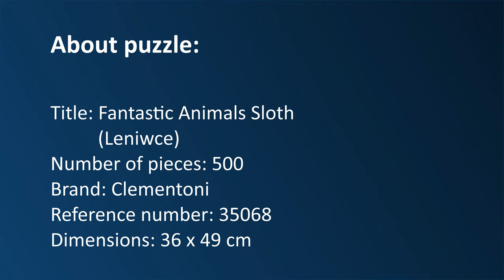Puzzle time lapse - 500 Clementoni - Fantastic Animals Sloth (4K)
Title: Fantastic Animals Sloth (Leniwce)
Number of pieces: 500
Brand: Clementoni
Reference number: 35068
Dimensions: 36 x 49 cm